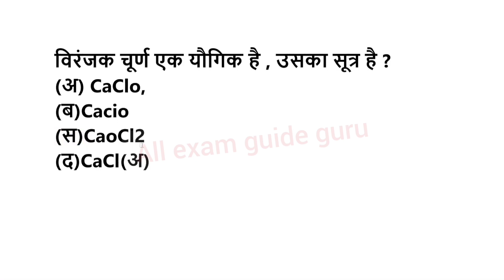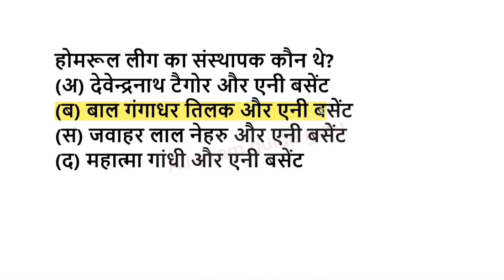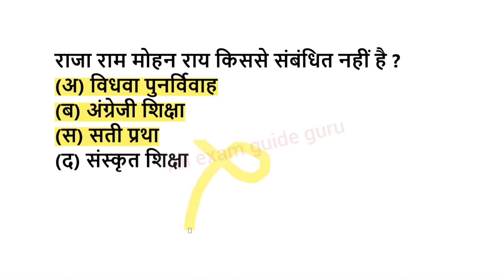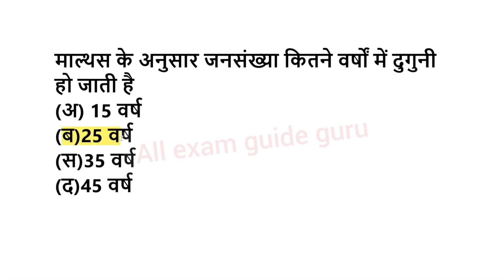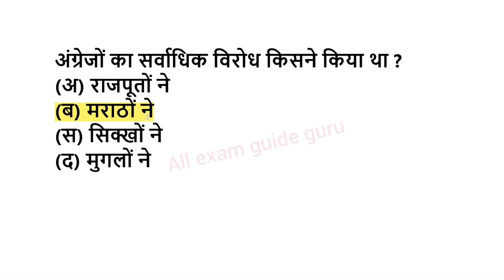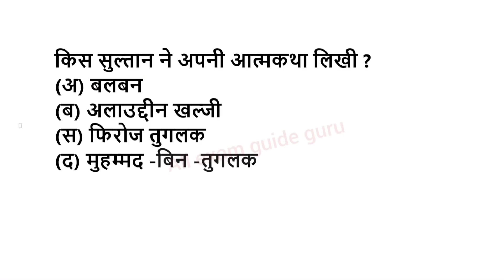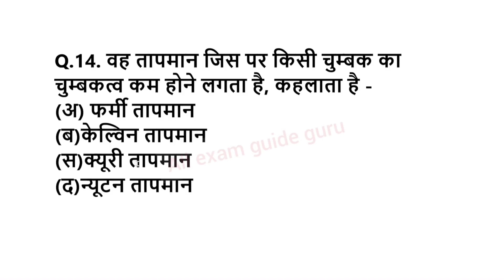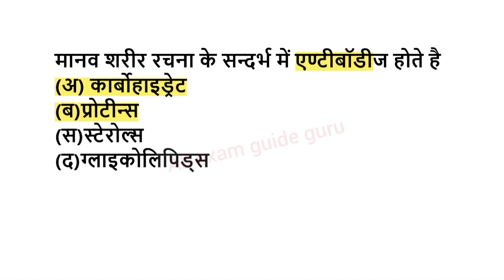एग्जाम में बार बार आये हुए सामान्य ज्ञान वस्तुनिष्ठ प्रश्न, general knowledge most repeated mcq